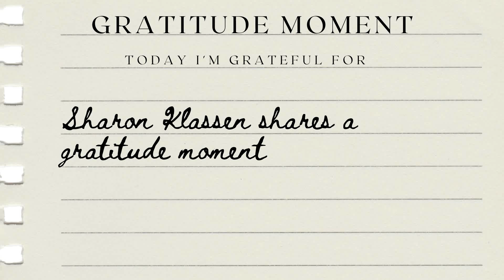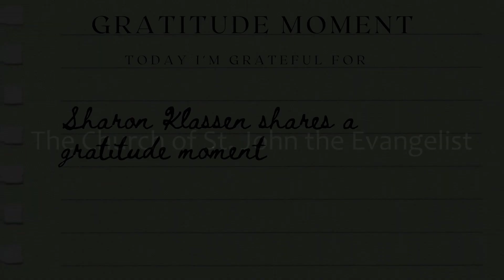A Gratitude Moment from Sharon Klassen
Please enjoy this video where Sharon Klassen shares a "gratitude moment" and her experience that God works all things together for good.